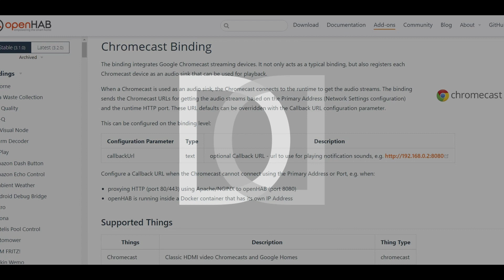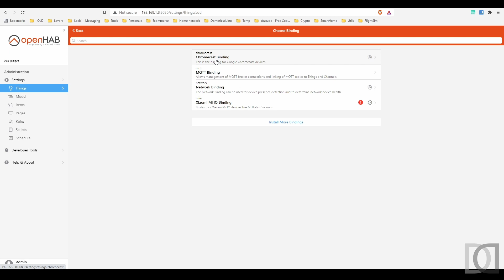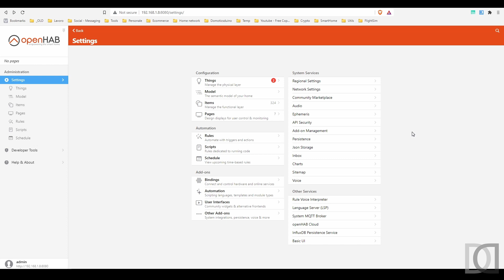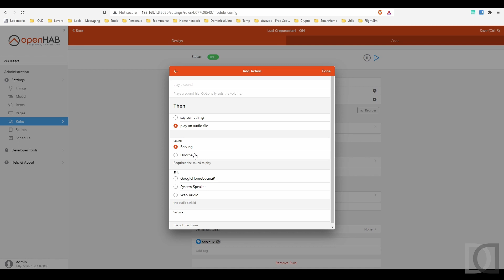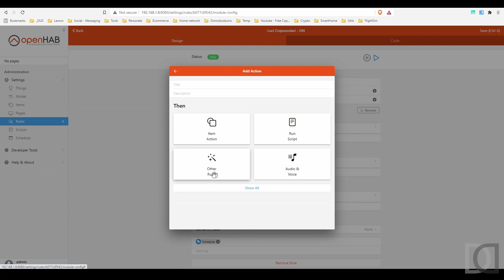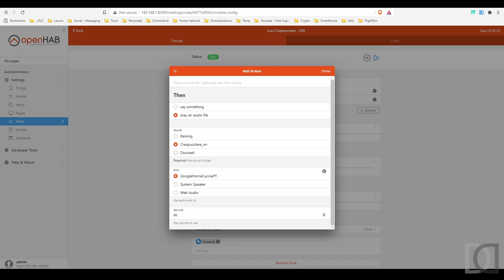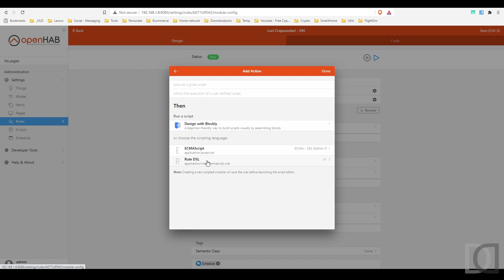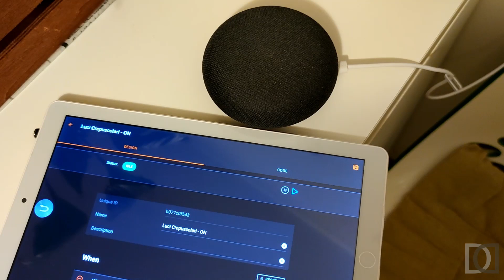31. Google Home Speaker per OpenHAB - Migrazione OpenHAB 3 - Home Automation System ITA sub ENG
0:00 Intro
1:07 Configurazione binding Chromecast
1:45 Configurazione Thing
2:36 Configurazione Speaker di OpenHAB
3:08 Modifica delle rules per riproduzione audio
8:48 Esecuzione della rules e ascolto del messaggio dal vivo

Trentunesimo capitolo relativo alla mia migrazione da OpenHAB 2.5 ad OpenHAB 3

In questo video vediamo come configurare Google Home come Speaker principale di OpenHAB, utilizzandolo per riprodurre suoni a fronte di particolari eventi utilizzando le rules

Buona visione